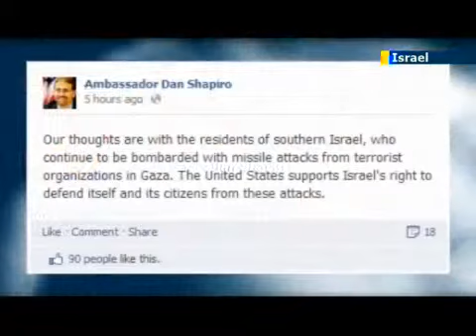Gaza rocket attacks Israeli south under fire